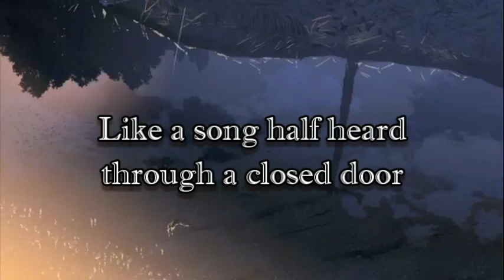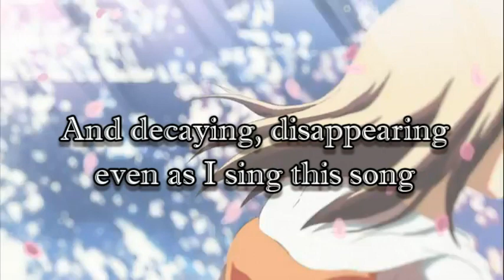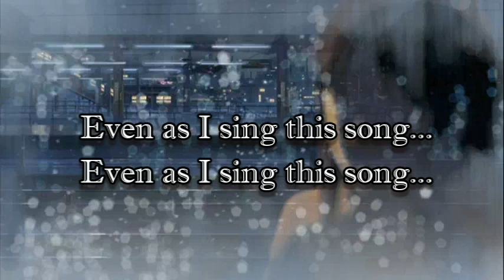Watermark - Art Garfunkel Karaoke